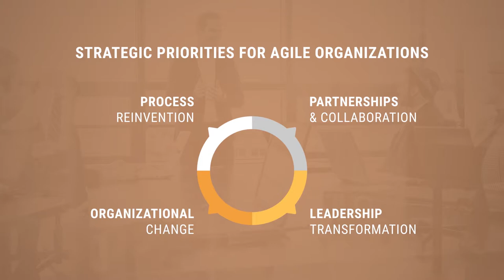Inplenion Schweiz AG at Beyond Tech CFO 2020, Switzerland (Spotlight)